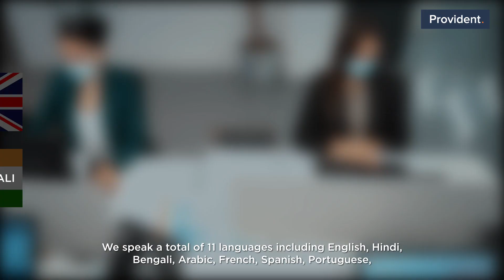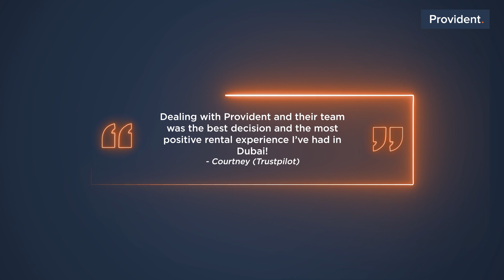Meet Provident’s Dynamic Leasing Team!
Here's a Sneak Peek at Our Dynamic Leasing Team. A formidable team of 10 members, where each one took on a new venture, this was formed in September 2020, amid the pandemic when everyone was losing their jobs.  An eclectic bunch of go-getters, they are always going the extra mile to find you your happy home.